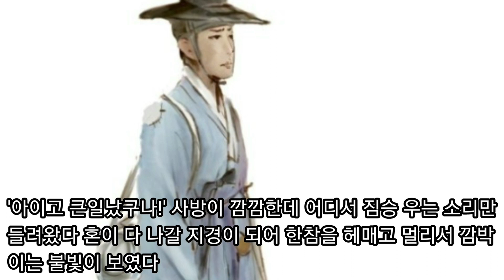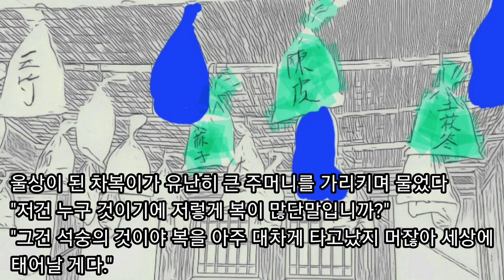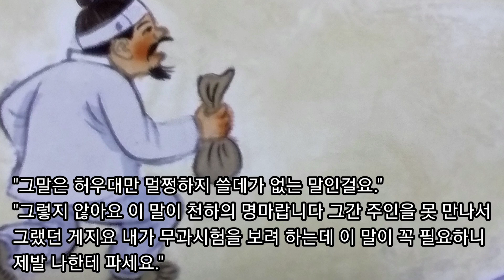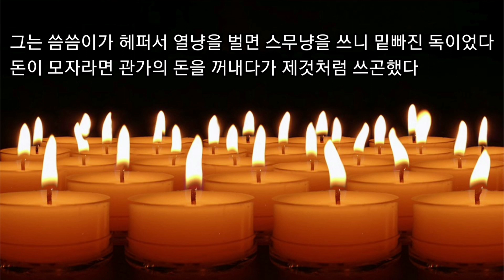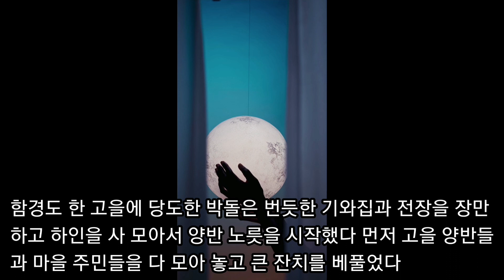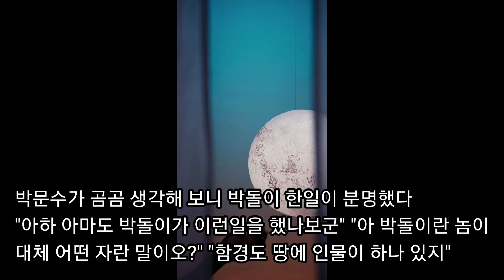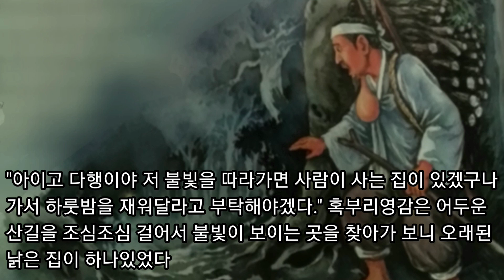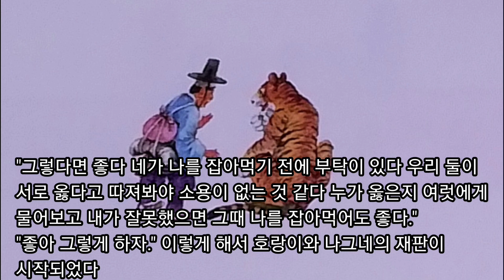옛날이야기 1시간 몰아보기 #3#전설